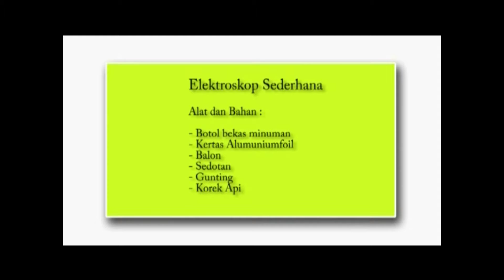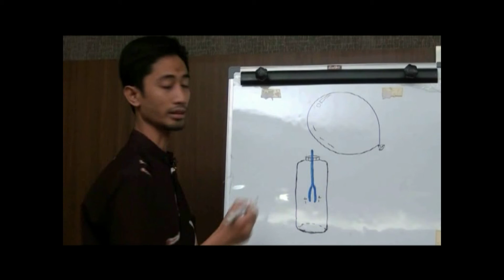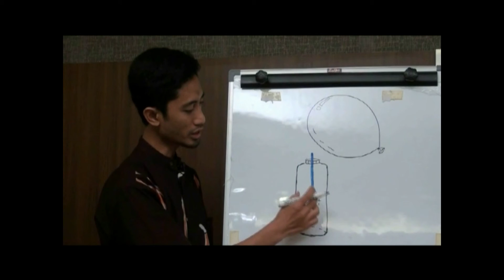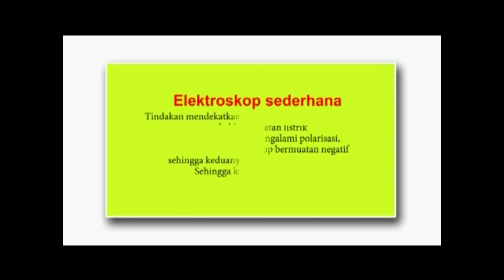Membuat Elektroskop dari Bahan Bekas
Video ini memberi petunjuka cara membuat elektroskop dari bahan-bahan sederhana di sekitar kita